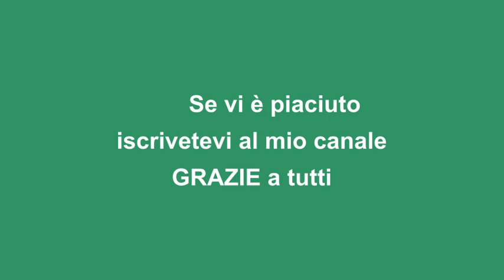Torta rustica patate e cipolla economica e buona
Tutti abbiamo sempre in frigorifero un rotolo di pasta sfoglia che ci salva la cena quando non abbiamo idee, il risultato è stato ottimo, al marito è piaciuta e, che dire, provate anche voi, non ve ne pentirete, poca spesa tanta resa.